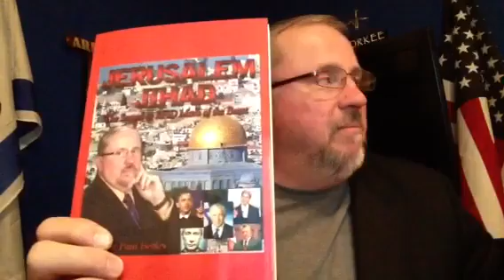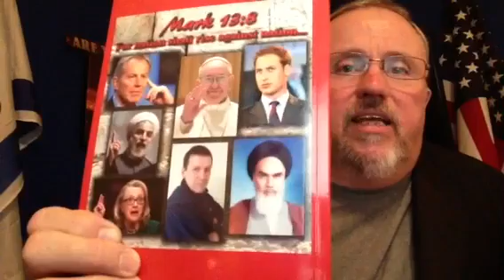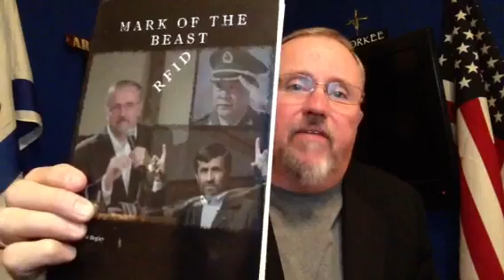PROPHECY ALERT: Middle East Peace Mediators Meet In Munich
Middle East special meetings withe the "Quartet" UN, US, Russia, and EU will meet on Israeli and Palestine agreement also